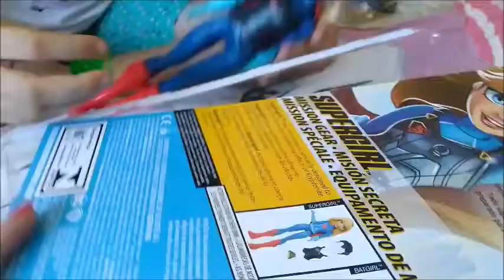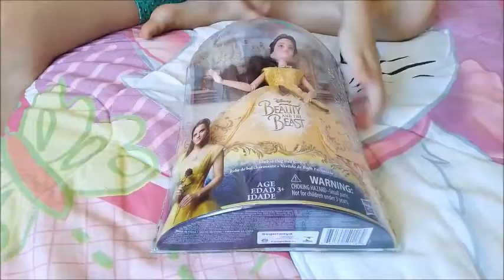Presentes de natal 2019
Genteeeee até que enfim postamos os presentes de Natal da Isadora. confere aí!